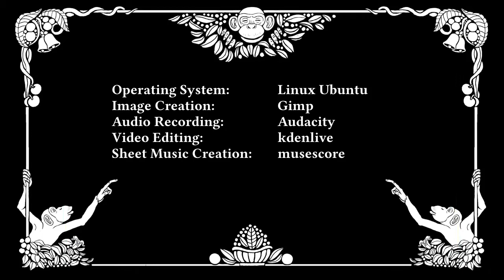Full Piano Privilege - What The Monkey Played On Monday (Saxophone)